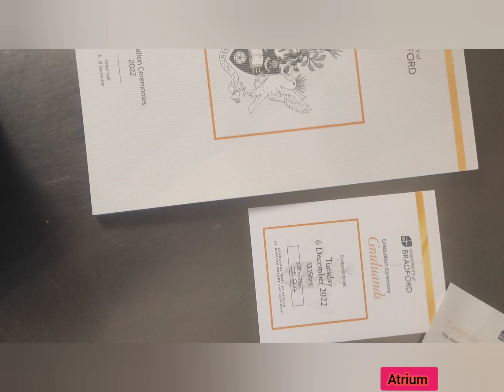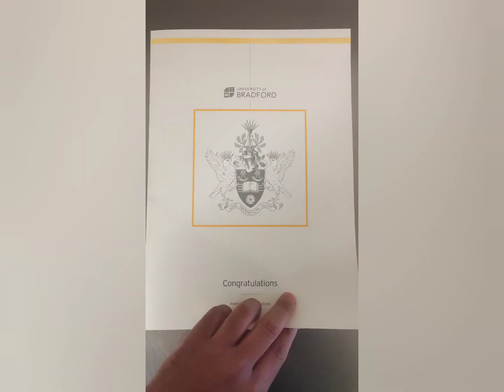I Finally Graduated 💓 University of Bradford Graduation Ceremony 2023 💓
I Finally Graduated from the Bradford University. It was my best moment in life at University of Bradford Graduation Ceremony as I have completed my Master's Degree at University of Bradford.

It's been a long road of late nights and long mornings but I made it! Done and Dusted. Thanks Everyone, I am beyond blessed and grateful for your encouragement and support throughout my senior high journey.

This is the Bradford University Graduation 2022  Video.

| Thanks |